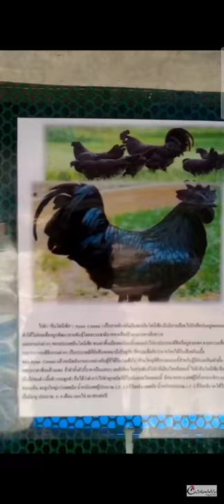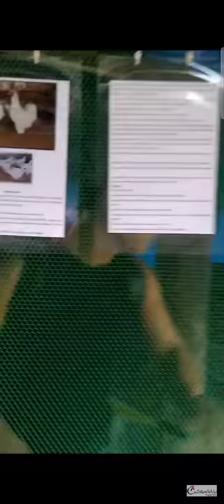พ่นEMเพื่อในการดับกลิ่นอย่างไร